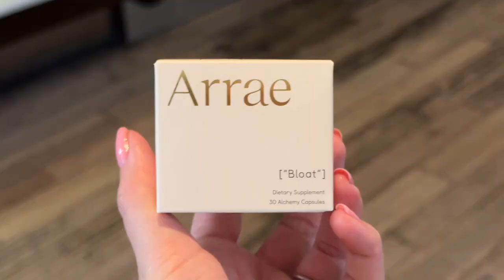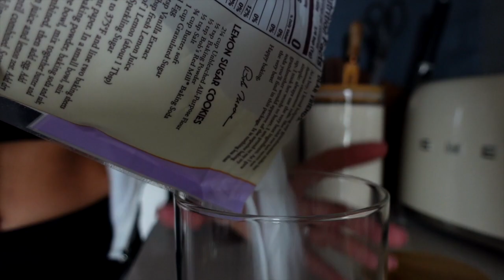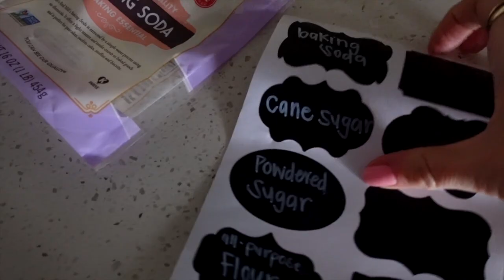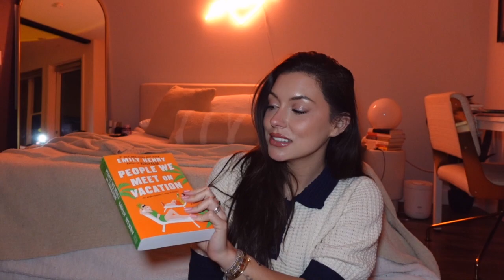home vlog: february favorites, chatting, cozy rainy day, organizing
another cozy, rainy day home vlog! plus all of my february favorites from books to beauty.

++ February Favorites @ 8:10